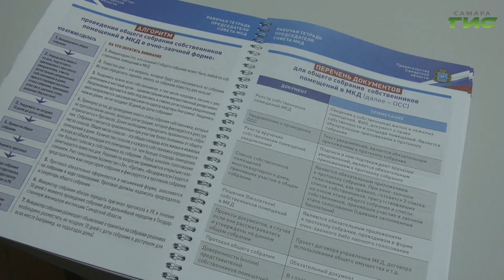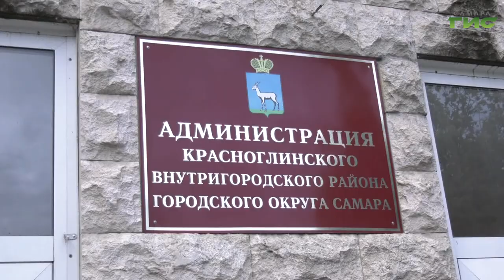В областном центре продолжается серия обучающих семинаров "Мой дом"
В Самаре продолжается серия обучающих семинаров "Мой дом" для председателей МКД, ТСЖ, ЖСК и неравнодушных граждан. На этот раз тренинг прошел в Красноглинском районе областного центра. Горожан ознакомили с системой ГИС-ЖКХ и ответили на волнующие их вопросы по управлению домами.